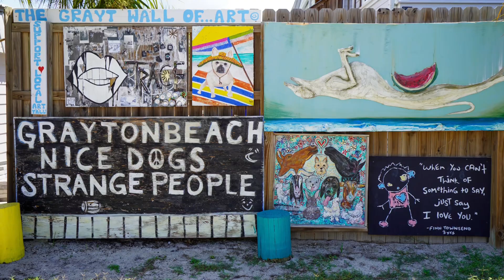30A in December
30A Drone Video of The East End of 30A During December.
Alys Beach, Rosemary, Watersound, Watercolor, Seaside and Seagrove Beach